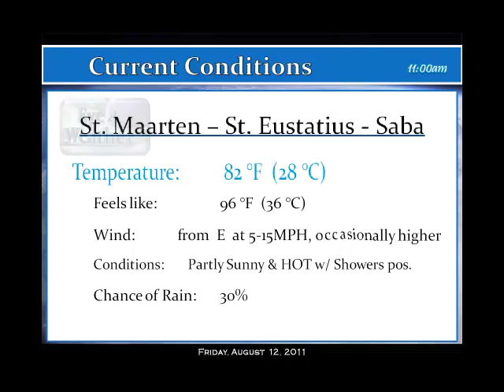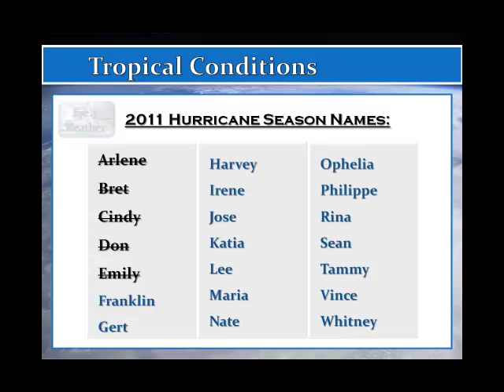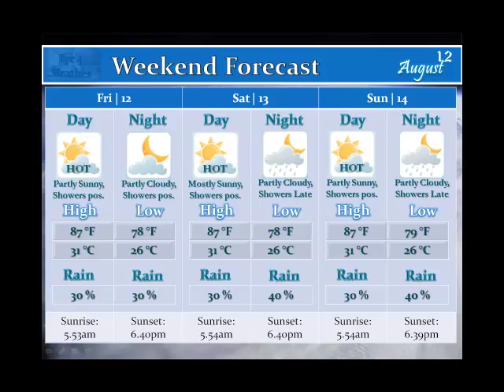SSS Forecast - Fri. 12 Aug '11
St. Maarten-St. Eustatius-Saba Forecast for Friday, 12 August, 2011

Including Update on the Tropics